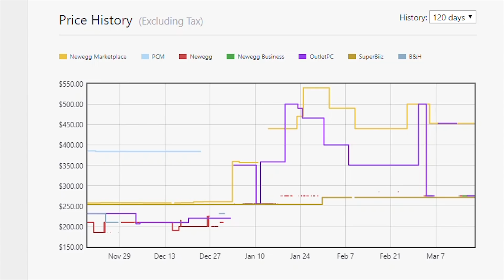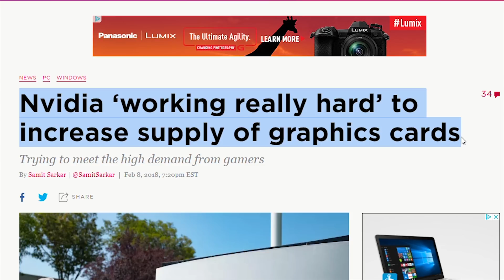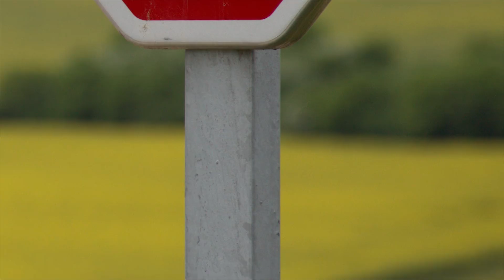Why are GPU Prices Dropping | Is Mining Dead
Is mining finally dead? What are ASIC computers? Will gpu prices continue to drop? When will gpu prices stabilize?